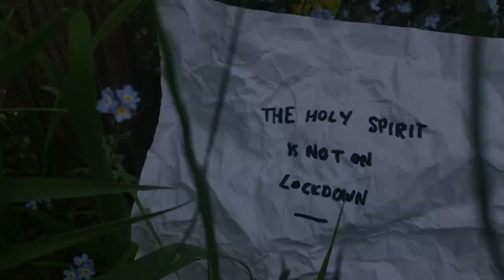The Holy Spirit is not on lockdown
The D-Lock Series. Discipleship in Lockdown.

Do you believe that you don't have the power to change the world today? Think again! The Helper is here to change everything... He definitely is NOT on lockdown!